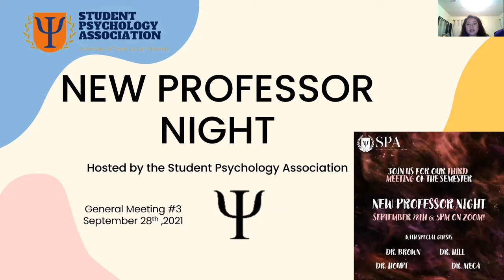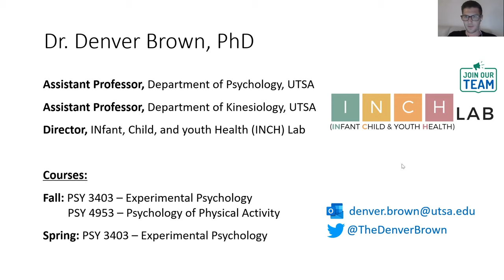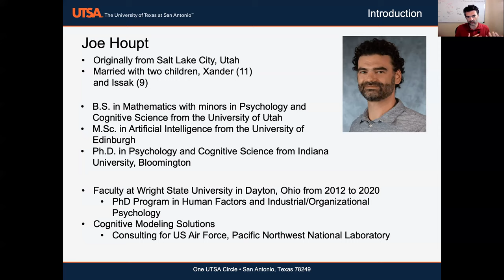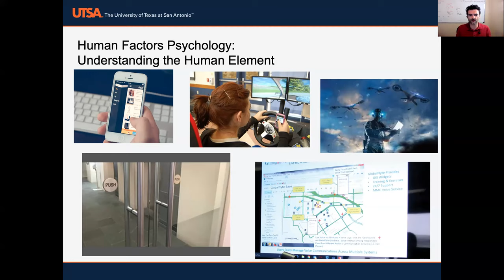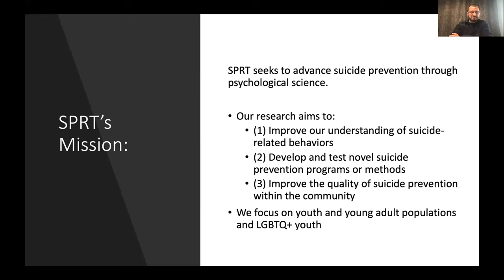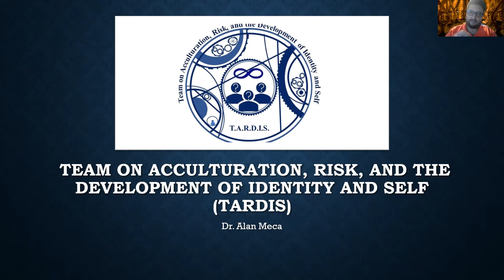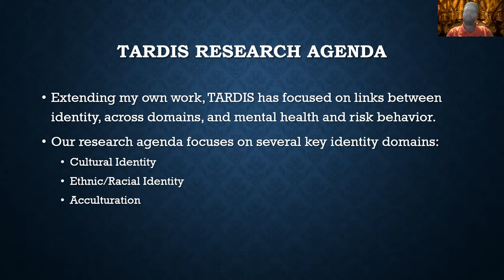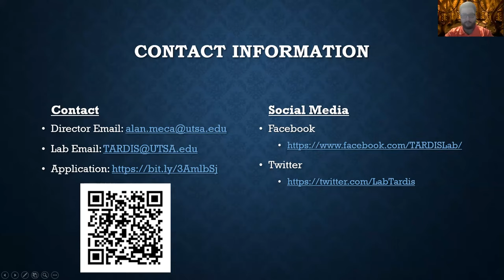Student Psychology Association "New Professor Night" General Meeting 3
Hello members, welcome to our 3rd general meeting for the Fall 2021 semester. For this meeting we had four guest speakers, our guest speakers are professors who joined UTSA sometime the pandemic. Dr. Brown, Dr. Houpt, Dr. Hill, and Dr. Meca introduce themselves and discuss opportunities they have available for students.